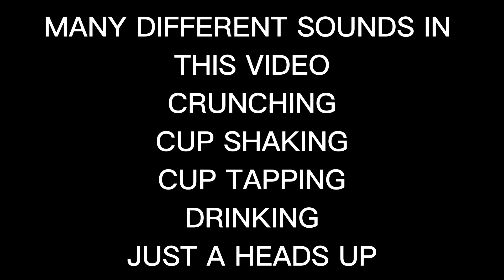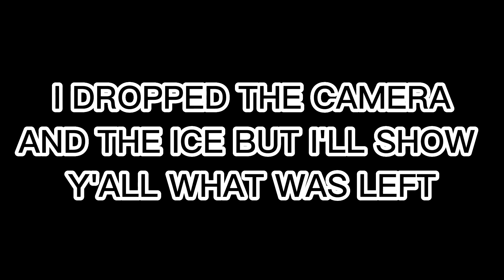QT CUP OF ICE | CRUNCHY | ICE ON VACAY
HELLO MY CRISPY CRUNCHES! I WANT YOU TO KNOW I LOVE YOU ALL! 💜💜💜💜

WONDER ABOUT THE PRODUCT I USE PLEASE CHECK OUT!

THIS I AN ASMR CHANNEL. IT IS ABOUT SOUNDS THAT MAKE YOU TINGLE AND RELAX YOU. IF YOU DO NOT LIKE SEEING PEOPLE CHEW DON'T WATCH JUST LISTEN. REMEMBER ASMR IS ABOUT SOUNDS 🤗